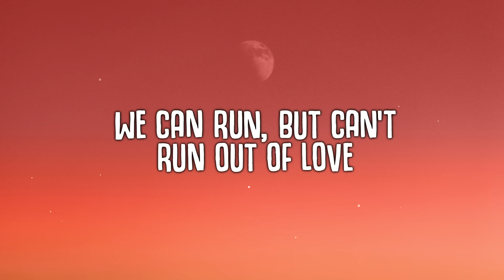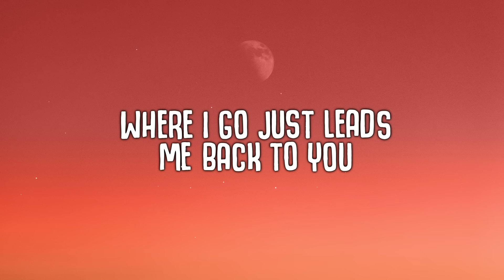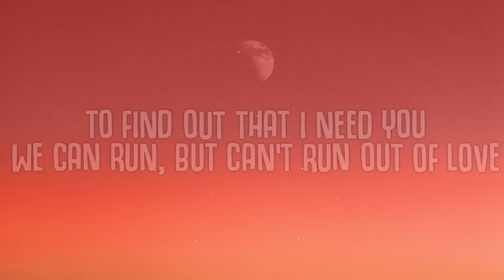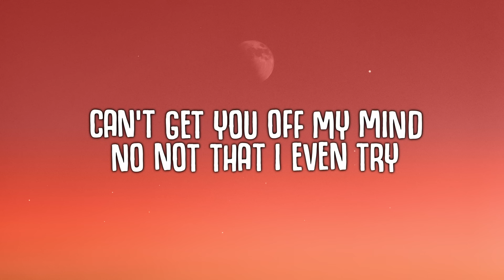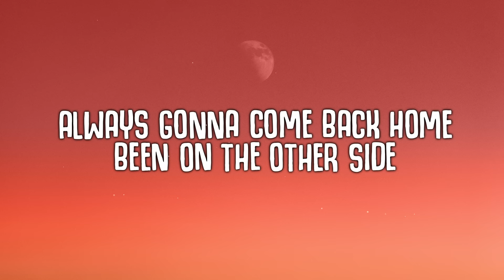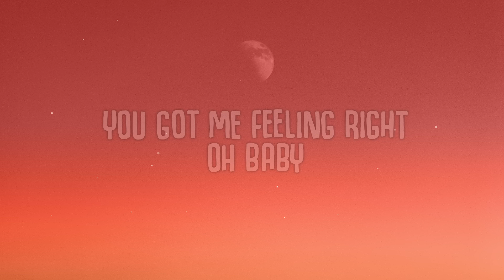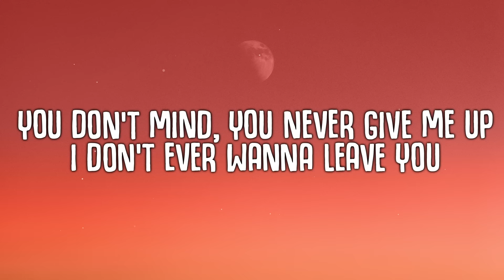farfetch'd - Run Out Of Love (Lyrics) ft. ISA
🎤  Lyrics "farfetch'd - Run Out Of Love (ft. ISA)"
When the night falls and I’m lonely Too proud to say I’m sorry
You don’t mind, you never give me up I don’t ever wanna leave you
To find out that I need you
We can run, but can’t run out of love

No not that I even try
Oh baby
Always gonna come back home
Been on the other side
You got me feeling right
Oh Baby

We fight hard, we love hard
Maybe we got used to being bruised
We break up to make up
Where I go just leads me back to you

When the night falls and I’m lonely
Too proud to say I’m sorry
Can’t run out of love

Oh baby
Oh Baby

Oh baby
Oh Baby